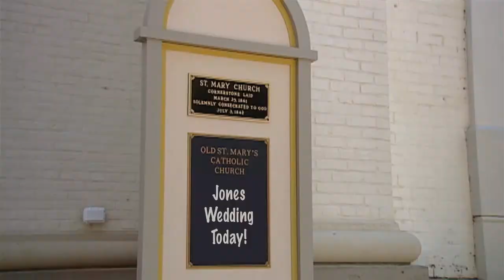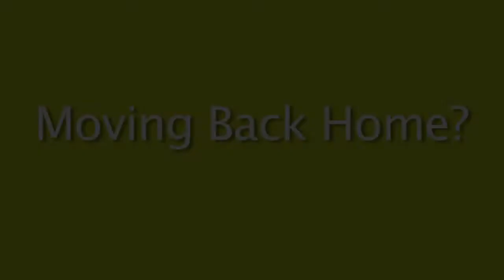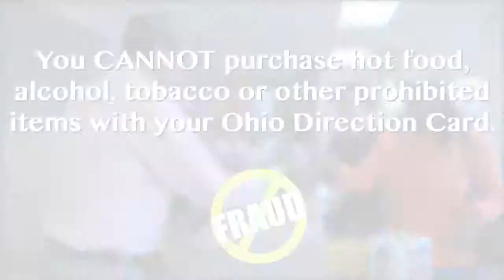Stop Fraud in Ohio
This video was produced to remind citizens of the wrongness and illegality of engaging in fraud with Ohio's Direction Card, used for purchasing food by those in need.